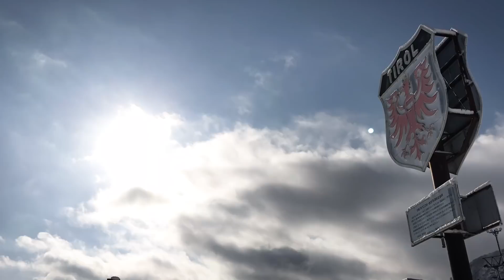石打丸山スキー場 / SPECIAL MOVIE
Ishiuchimaruyama skiarea special movie
石打丸山スキー場だけで制作された公式ムービー！をゲレンディングが製作しました。

RIDER : Shinji Sato / Tatsuya Nagumo / Takashi Sekiguchi / Ryo Ishizaka
Naoki Ito / Koga Hoshino / Syota Murayama / Kuya Kubota
Filmer Okakencinema & Masato Nagumo & Ishiushimaruyama Diggers

Movie by ゲレコム
◆ホームページ↓